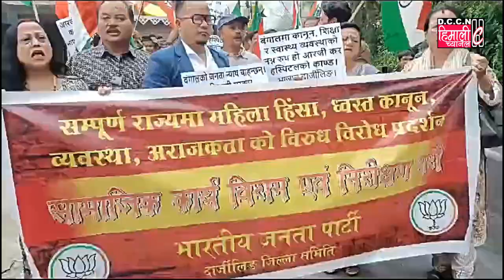खरसाङमा विरोध रैलीको आयोजना !!!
कोलकातामा महिला डाक्टरमाथि भएको बलत्कार अनि हत्याको घटनालाई लिएर दार्जीलिङ जिल्ला भाजपा महिला मोर्चाको आयोजनामा खरसाङमा विरोध रैलीको आयोजना गरिएको छ। महिला डाक्टरले न्याय पाउनुपर्छ साथै दोषीलाई कड़ा कार्वाही गरिनुपर्छ भन्ने मांगमा भाजपाले खरसाङमा विरोध रैलीको साथमा खरसाङ पुलिस थानामा ज्ञापन पत्र पनि बुझाएका छन्।